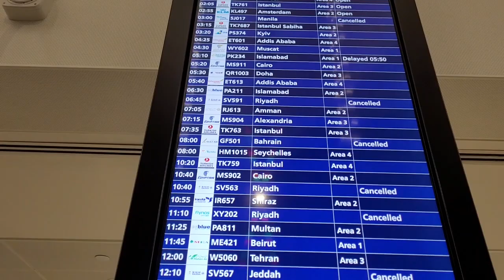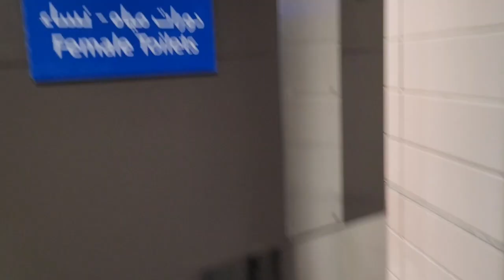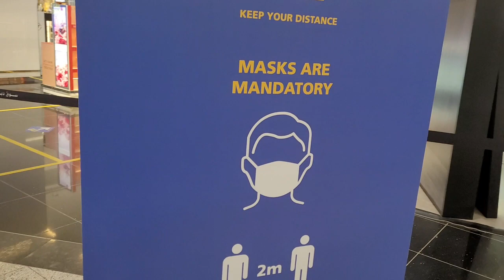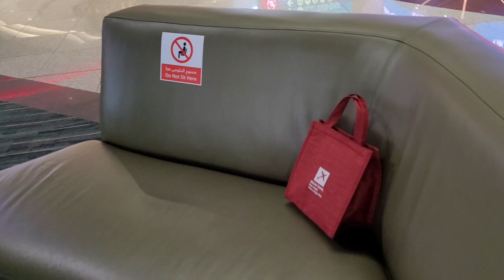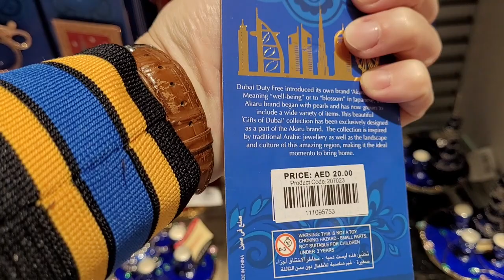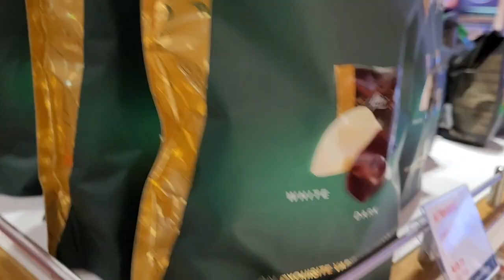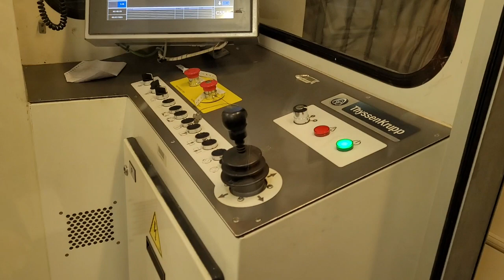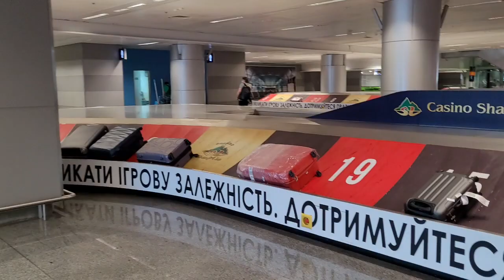АЭРОПОРТ ДУБАИ/ПОЕЗД/ЛАЙФХАКИ В АЭРОПОРТУ/ЛЕТИМ ДОМОЙ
Ура! Мы летим домой домой. Из международного аэропорта Дубаи DXB Terminal 1, расскажем все про перелет, посадку, нужны ли тесты в Украину, покажем аэропорт. Еще будет два видео про золото, еду, сувениры в аэропорту и наши мега приключения, как мы добирадись до этого вылета. В общем, интересно и познавательно.
Всем добра!